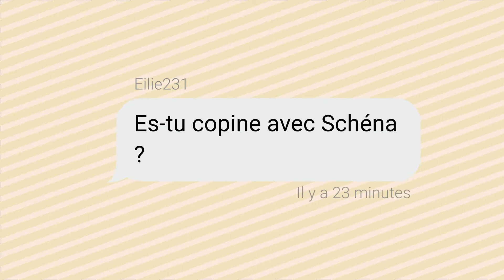FAQ - MARINA CHALLENGERS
La voici enfin, la FAQ People dédiée aux héros de la série The Challengers ! Découvrez-les autrement, dans un tout autre décor !

Et pour ouvrir le bal, Marina Challengers répond à vos questions et vous fait découvrir son univers dans un room tour non sans quelques confidences !

Vous aimez le contenu de cette chaîne ? N'hésitez pas à nous soutenir !

Merci :)